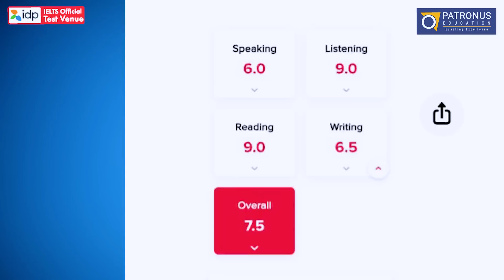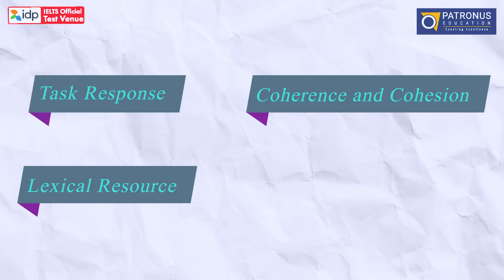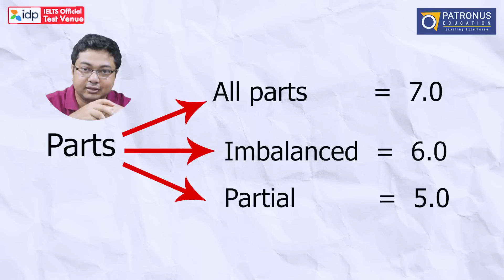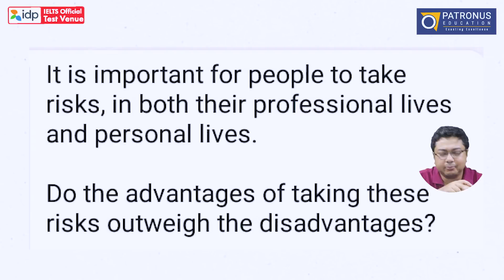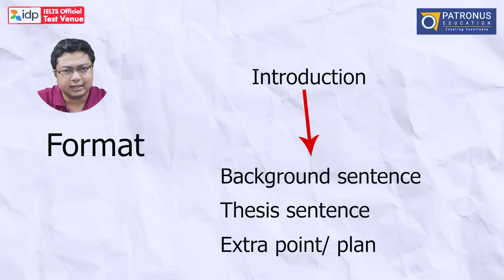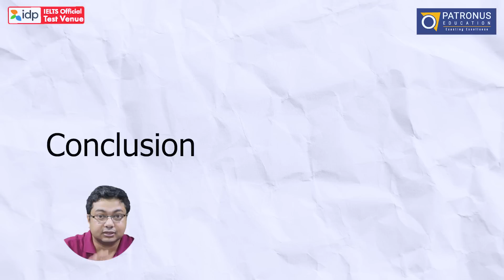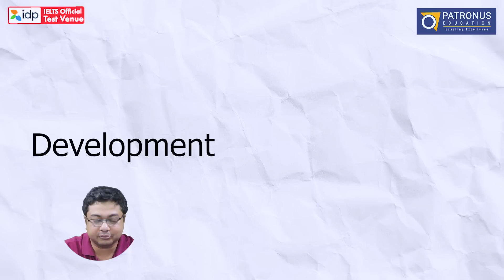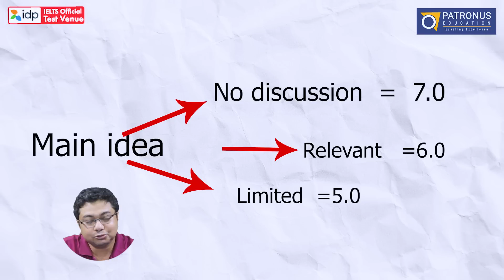Low band score on IELTS Writing Part, wanna improve? Lets see how.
IELTS Reading, Listening এ ভালো স্কোর করার পরও Writing Part এর জন্য ব্যান্ড স্কোর কমে যাচ্ছে? অথচ বুঝতে পারছেন না এক্সাম ভালো দেওয়ার পরও রাইটিং পার্ট এ কম স্কোর পাওয়ার কারণ কী? তাহলে এই ভিডিওটি আপনার জন্য। সম্পূর্ণ ভিডিওটি দেখলেই বুঝতে পারবেন, রাইটিং পার্ট এ আপনার কম স্কোর পাবার আসল কারণ।
বিস্তারিত জানতে মেসেজ করুন আমাদের ফেসবুক পেইজে, অথবা
কল করুন নিচের নম্বরে:
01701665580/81